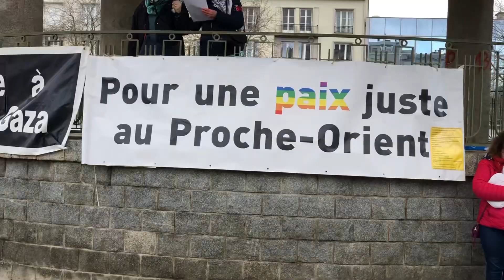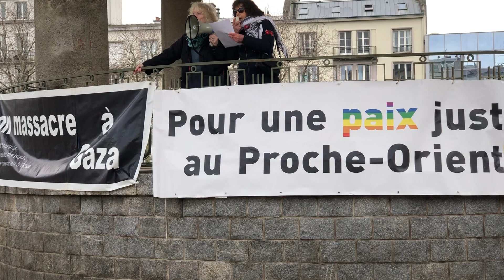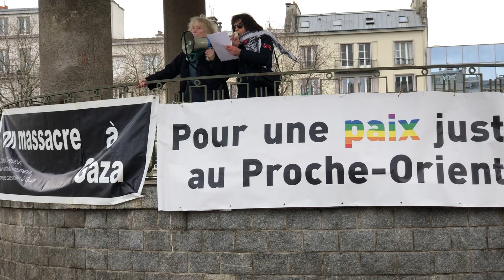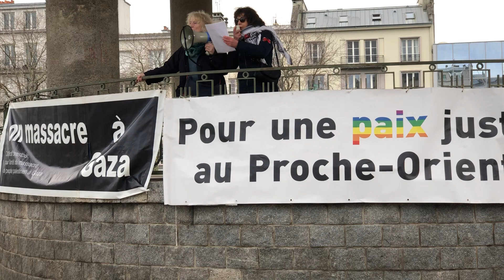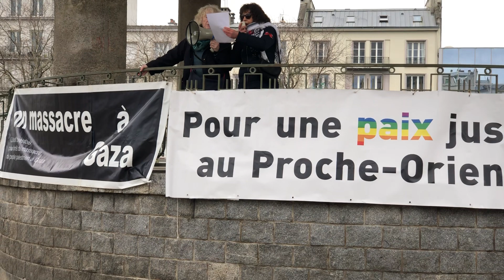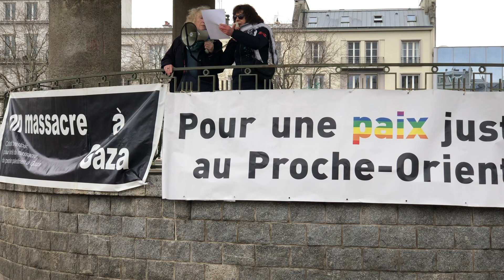MANIFESTATION HALTE AU MASSACRE EN PALESTINE Rassemblement à Brest ce samedi 13 janvier 2024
Organisé par l’ Association France Palestine Solidarité - Groupe local de Brest